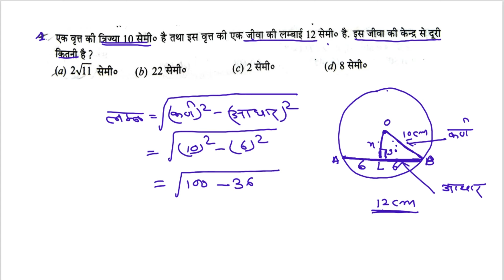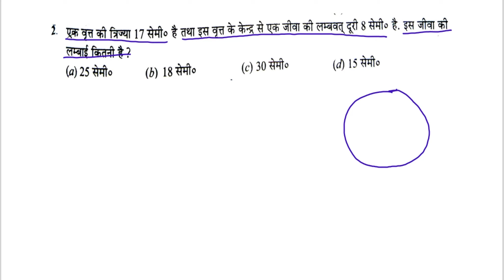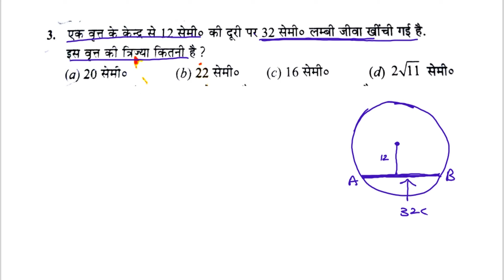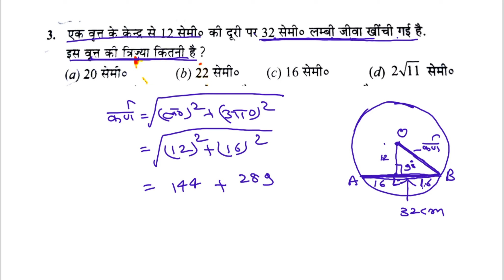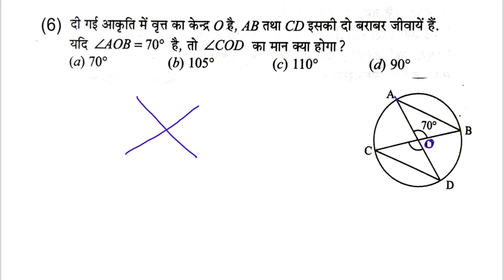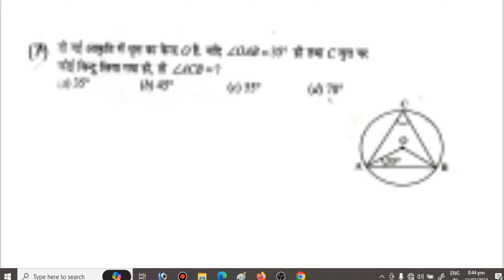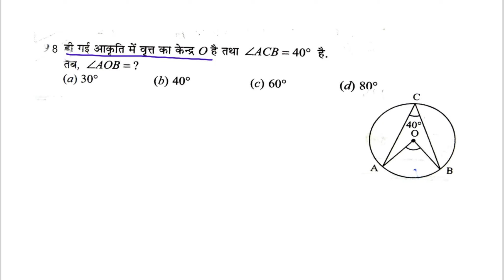ALP MATH | BSSC MATH CLASS | UP POLICE | SSC GD MATH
Teligram link -

rwa ssc gd practice set
rwa ssc gd math
math class ssc gd
ssc gd math class rwa

railway reasoning
reasoning railway
alp reasoning

bpsc teacher math,
bpsc teacher math class 9 to 10,
bpsc teacher math solution,
bpsc teacher math 9-10,
bpsc teacher math question,
bpsc teacher math average

jharkhand police math class
math jharkhand police